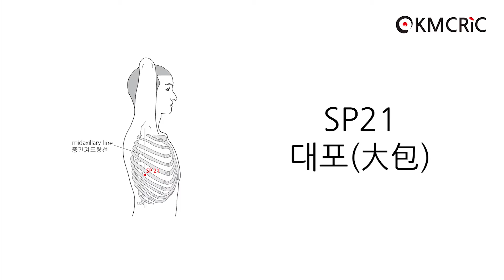SP21 대포 大包 Dabao (Eng sub) - KMCRIC WHO Standard acupoint DB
[부위]
가쪽가슴부위, 여섯째 갈비사이공간(the 6th intercostal space), 중간겨드랑선(midaxillary line) 위.

In the lateral thoracic region, in the 6th intercostal space, on the midaxillary line.

[취혈]
옆으로 누워 팔을 외전시켰을 때, 중간겨드랑선과 여섯째 갈비사이공간이 만나는 곳에서 취혈한다.

Note: With the subject lying on the side and the arm abducted, SP21 is located at the intersection of the midaxillary line and the 6th intercostal space.

[침구법]
- 直刺 0.2～0.3寸 (不宜深刺)
- 斜刺 0.3～0.4寸